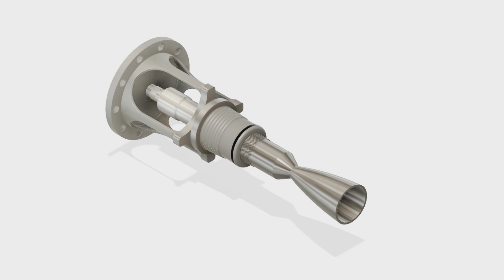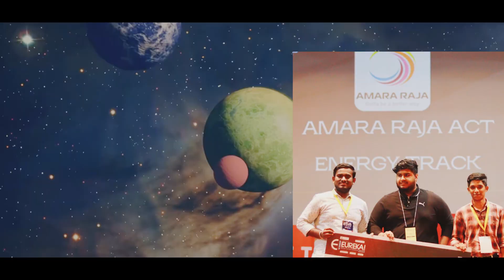स्वदेशी स्टार्टअप कंपनी ने बनाया सेटेलाइट के लिए एटम-ग्रीन मोनोप्रोपेलेंट थ्रस्टर्स |Dream Aerospace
Dream Aerospace Technologies Pvt. Ltd Atom-Green Monopropellant Thrusters for satellite
Specification :
Propellant : Green based Monopropellant ( HAN Based)

Efficiency : 50% more efficient than existing propellant.

Cost efficient

30% more agile

Storage : can be stored for Long term and increses the lifespan of the satellite.

Thrust : 1N - 20 N

Company : Dream Aerospace Technologies Pvt. Ltd

Research facility : IIT -KANPUR
Founders office : Chennai